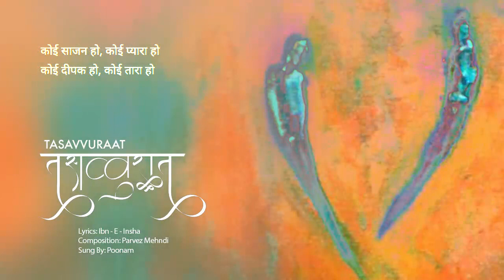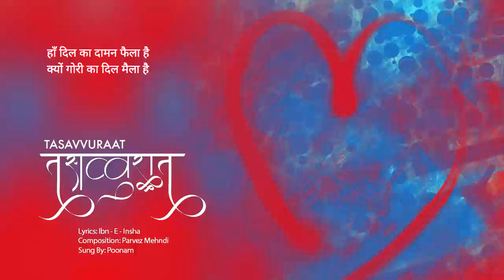Remembering Ibn - E - Insha at Awwazgaah Sad Poetry Sad Poetry